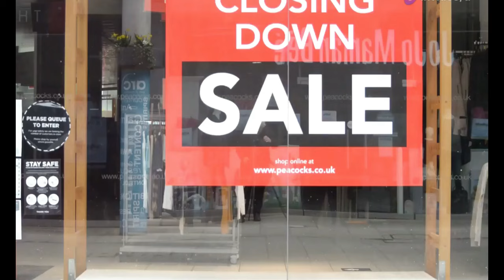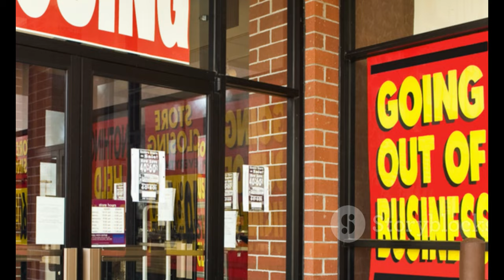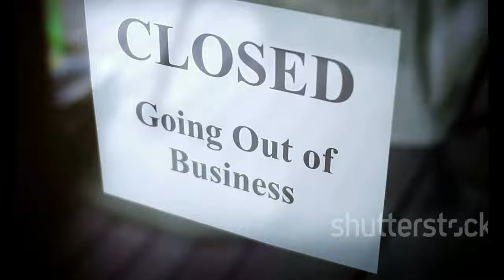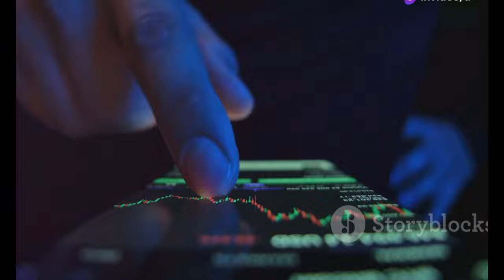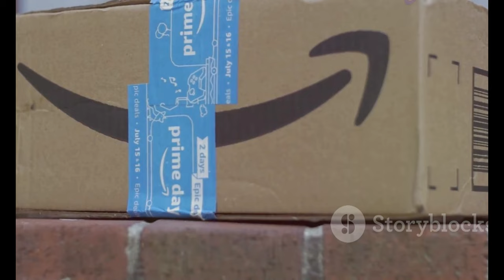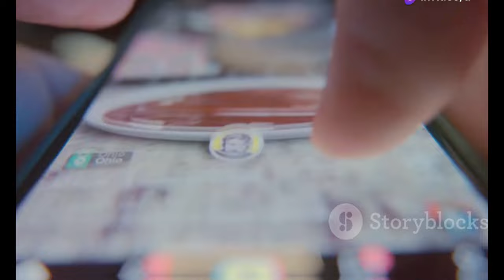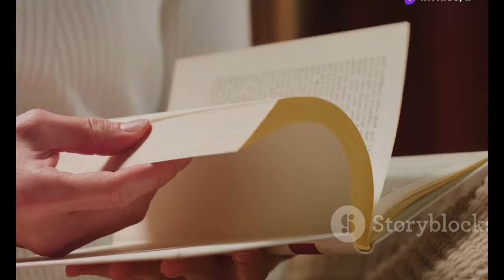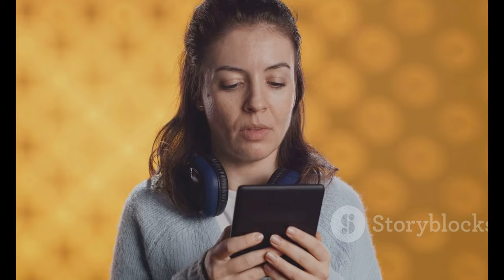Weltbild Insolvenz: Der endgültige Schlussstrich für den Online-Buchhändler ️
OUTLINE:
00:00:00 Lights Out at Weltbild
00:03:14 No Miracle Rescue
00:04:55 The Price of Progress
00:05:18 A History of Troubles
00:05:40 Goliath Wins Again
00:06:07 Empty Shelves, Uncertain Futures
00:06:30 A Farewell to Paperbacks?
00:06:51 The Digital Revolution Rolls On
00:07:11 Adapting or Dying
00:07:31 What's Next for Book Lovers?
00:07:50 The End of an Era

Source:  Weltbild stellt das Geschäft ein:https

**Category:**
News & Politics

**Description (German):**
📉🚨 **Insolvenz: Weltbild stellt das Geschäft ein!** 🚨📉

In diesem Video berichten wir über die traurigen Neuigkeiten zur Insolvenz von Weltbild, dem einst beliebten Online-Buchhändler. 📚 Das Unternehmen hat beim Amtsgericht Augsburg Insolvenz angemeldet und wird den Geschäftsbetrieb Ende August endgültig einstellen. 😢

Wir werfen einen Blick auf die Hintergründe dieser Entscheidung, die Auswirkungen auf die 440 Beschäftigten und die Zukunft der Marke Weltbild. 🔍✨

- 📅 Der Zeitplan für die Schließung der 14 Filialen
- 💼 Informationen zu den Kündigungen der Mitarbeiter
- 📉 Eine Analyse der Gründe für die Insolvenz
- 📦 Was passiert mit den Online-Bestellungen und den Markenrechten?

**Description (English):**
📉🚨 **Insolvency: Weltbild Shuts Down!** 🚨📉

In this video, we report on the sad news regarding the insolvency of Weltbild, the once-popular online bookseller. 📚 The company has filed for insolvency at the Augsburg District Court and will cease operations by the end of August. 😢

We take a look at the background of this decision, the impact on the 440 employees, and the future of the Weltbild brand. 🔍✨

- 📅 Timeline for the closure of the 14 stores
- 💼 Information on employee terminations
- 📉 Analysis of the reasons for insolvency
-  What happens to online orders and brand rights?